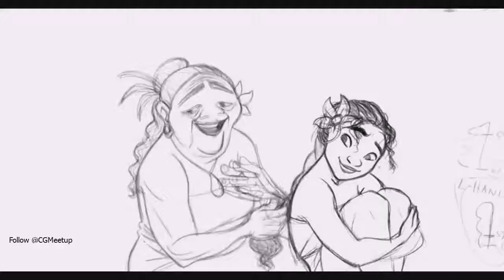Disney Moana Animated Test 2018 Short Film Movie HD